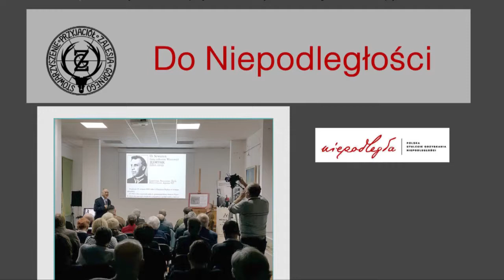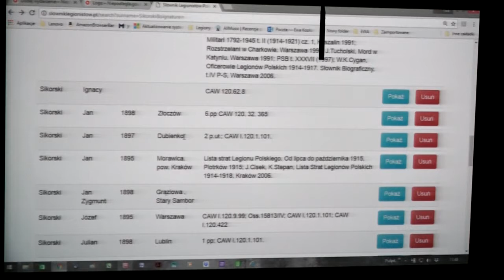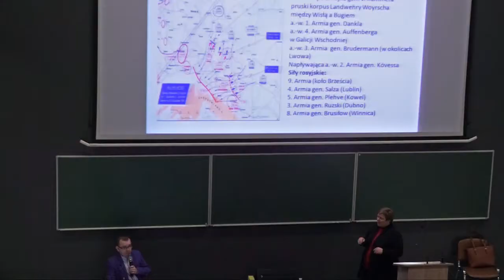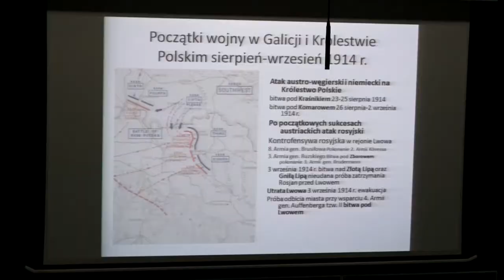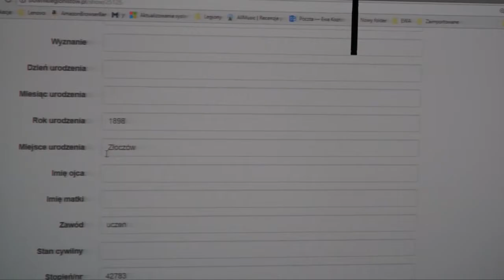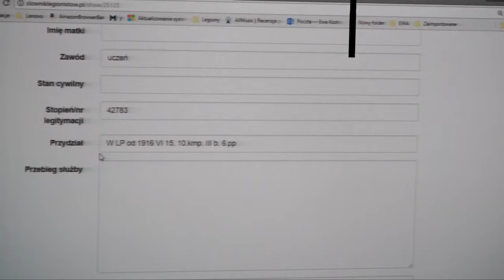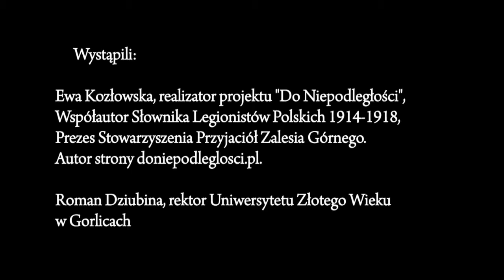"Do Niepodległości", Gorlice 29 XI 2017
Spotkanie realizowane przez Stowarzyszenie Przyjaciół Zalesia Górnego, Prof. dra hab. Janusza Ciska i prezes stowarzyszenia Ewę Kozłowską we współpracy z instytucjami kultury i organizacjami pozarządowymi. W Gorlicach byli to Krzysztof Szadkowski z CK Dom Polsko-Słowacki oraz Stowarzyszenie Uniwersytet Złotego Wieku i Roman Dziubina. Projekt dofinansowany ze środków Programu Wieloletniego Niepodległa na l. 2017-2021 w ramach Programu Dotacyjnego "Niepodległa"